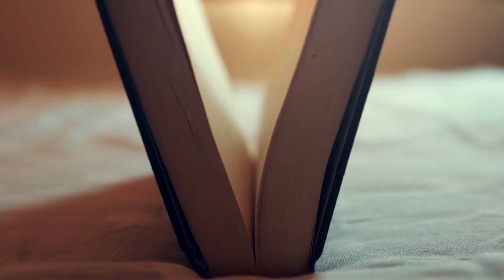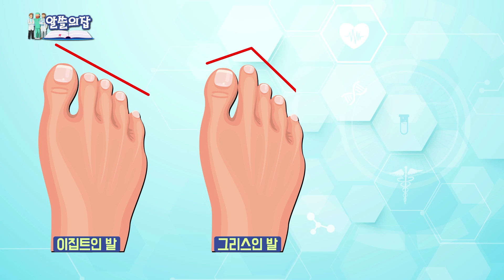손가락, 발가락 길이에 따라 질병에 걸릴 확률이 다르다?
태어나기 전부터 어느 정도 정해지는
손가락 발가락 길이
이 길이로 확인 가능한 게 있다?

인터넷을 떠도는 흥미로운 이야기

남자는 약지 손가락이 검지보다 길고
여자는 검지 손가락이 약지보다 길다!

약지가 길면 길수록
돈을 더 많이 벌 수 있고
생식기의 길이도 더 길다?

발가락의 길이와 모양을 보면
질병을 예측할 수 있다?

평발은 무조건 군대에 안 간다?

알면 알수록 재미있는 손과 발 이야기

[목동힘찬병원 이정훈 원장, 진호선 원장, 윤기성 원장]